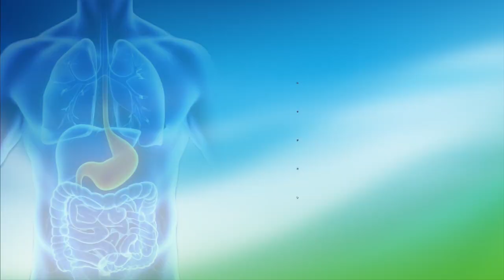Dr. Faid | 23 | فوائد صباحية | اللبن | الدكتور محمد فائد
ويستحسن خض اللبن جيدا بعد التخمر، لكي يتكون مركب الدايستايل Diacetyl، وهو المركب المسؤول عن نكهة اللبن والزبدة، كما يجب ألا يضاف الماء الساخن، لأنه يبخر مركب الأسيتالدهايد، ومركبات أخرى طيارة، وعملية تحضير اللبن، تقتضي أن تزال الزبدة كليا
‎القناة الوحيدة الرسمية للدكتور محمد فائد، عالم الأغذية، هدفها تصحيح الأخطاء والشائعات المرتبطة بعلم الاغذية من خلال شبكة برامج متخصصة في المجال.‎